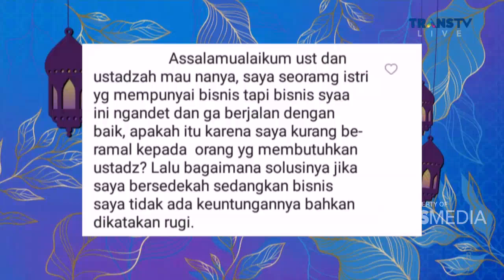Wanita Dan Sedekahnya | ISLAM ITU INDAH (1/8/22) P3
TAYANG SETIAP HARI PUKUL 05.00 WIB